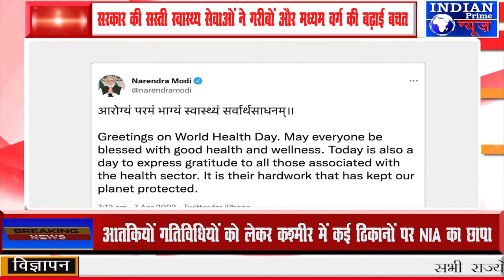IPN NEWS - , सरकार की सस्ती स्वास्थ्य सेवाओं ने गरीबों और मध्यम वर्ग की बढ़ाई बचत-PM मोदी